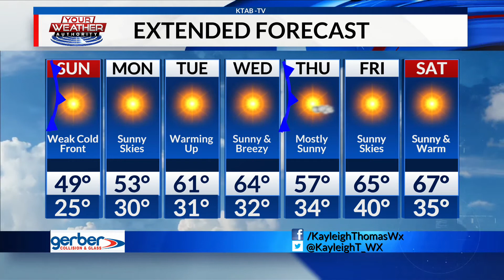Saturday, February 5 - Another cold morning and a weak cold front to end the weekend